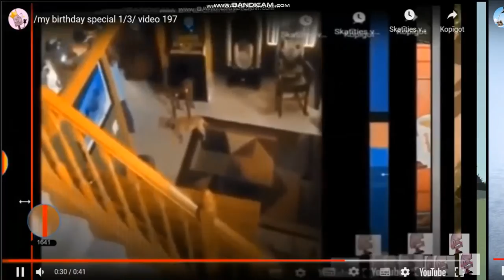/my birthday special 3/3/ video 199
ice age sids dance move